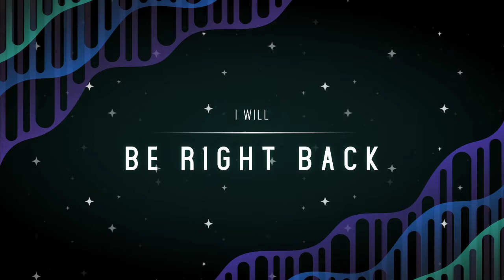Zugs - Castle Nathria Normal: Artificer Xy'mox, Hungering Destroyer - Windwalker Monk PoV (12.10.20)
Artificer Xy'Mox and Hungering Destroyer 12/10/2020 - Deliluhh Windwalker Monk PoV